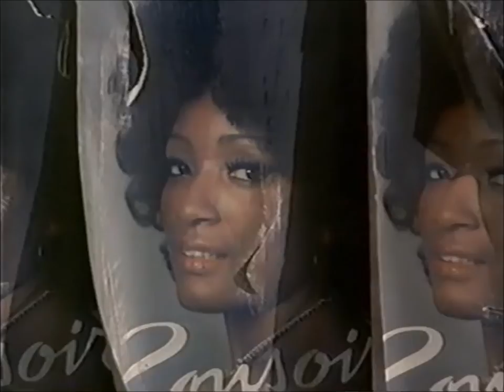King Midas, from Willie Dynamite - Martha Reeves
From the 1974 movie Willie Dynamite, here are Martha Reeves and The Sweet Things with "King Midas".
Starring Roscoe Orman, Thalmus Rasulala and Diana Sands